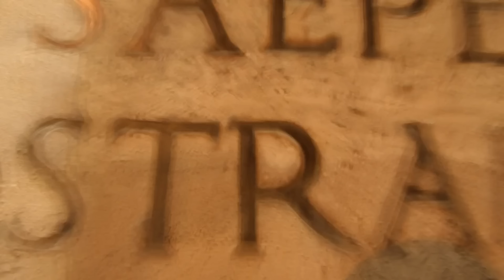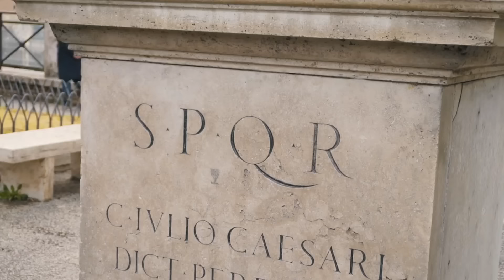Lucius Cornelius Sulla | Rome's brutal dictator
Lucius Cornelius Sulla Felix is not a name that is well known today, but in ancient Rome, it was spoken with a mix of horror and revulsion. During his life, he seized ultimate power through civil war and terror. Then, as undisputed dictator, he published lists of enemies, and had them brutally hunted down and killed on the streets of Rome. Upon his death, he was nothing short of a monster.

But how did a promising young politician come to do this? That is what we will find out in this video.